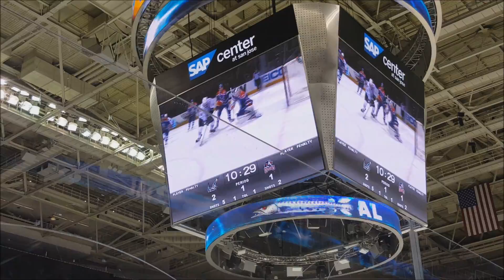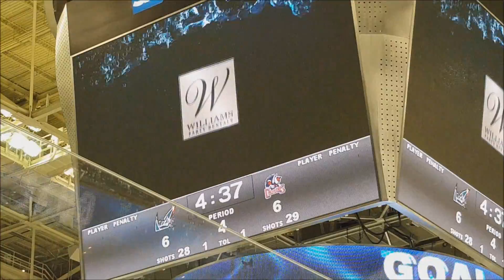AHL glass seats (2015.12.05)